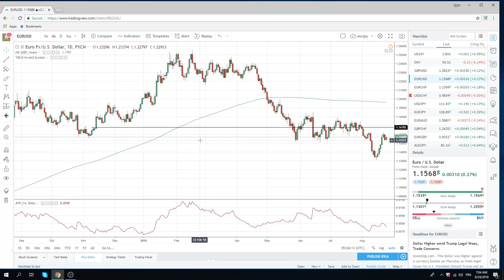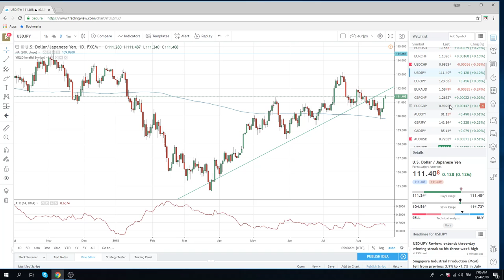24Aug18 FX & Crypto Opening Call - PrivateerFX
Watching and waiting here at European open

Web: PrivateerFX.com

THIS WAS
24Aug18 FX & Crypto Opening Call - PrivateerFX